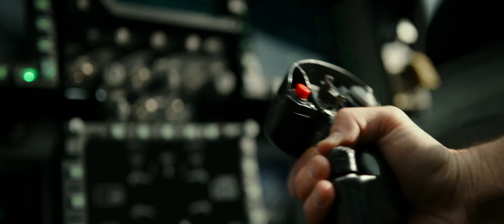minecraft Top-gun-maevick-traller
Director: Joseph Kosinski

Story by: Peter Craig; Justin Marks

Distributed by: Paramount Pictures Studios